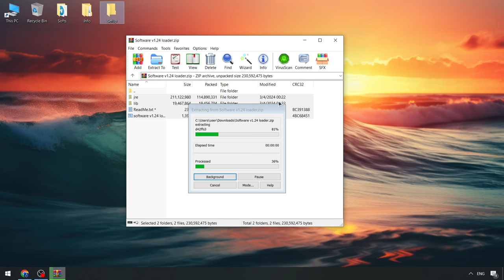Blox Fruits Hack [Cheats Menu] | Blox Fruits Pastebin Keyless Executor | Roblox x Blox Fruits Script